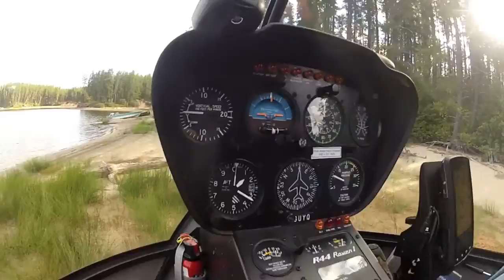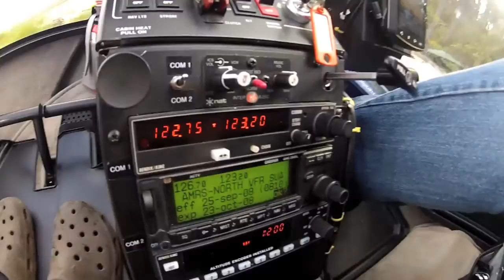Cessna 180 Take Off Reservoir Gouin R44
Reservoir Gouin cessna 180 take off filmed by GoPro hero2 and r44